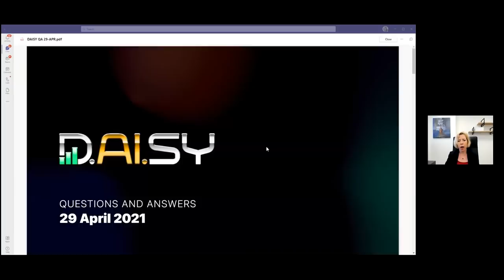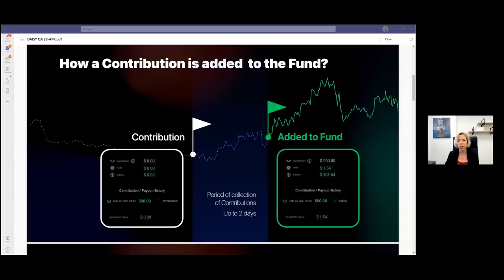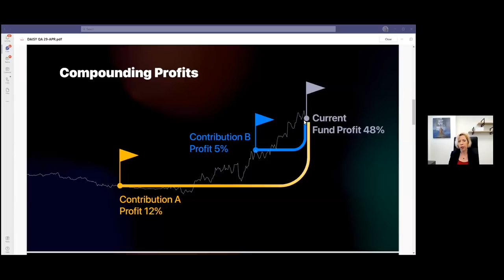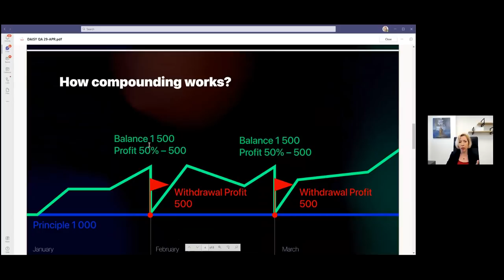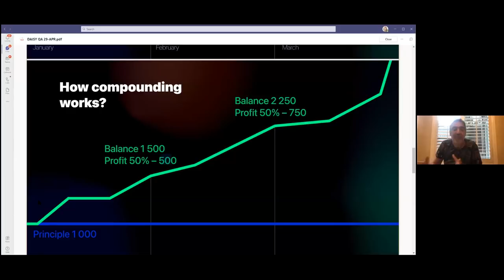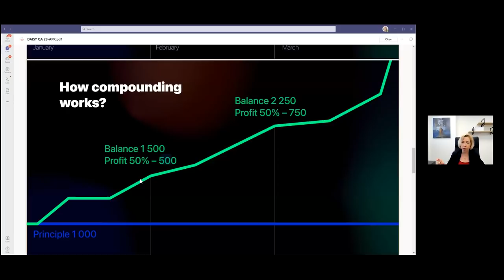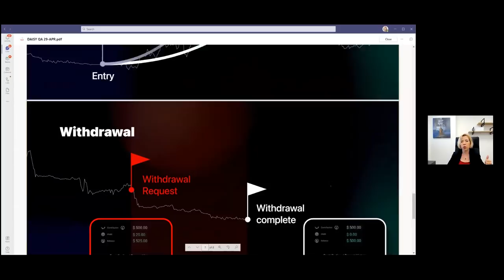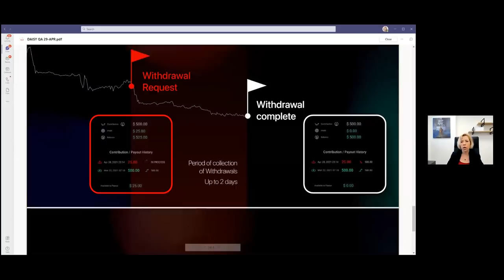Run to 1 Billion Momentum Call 29.04.21